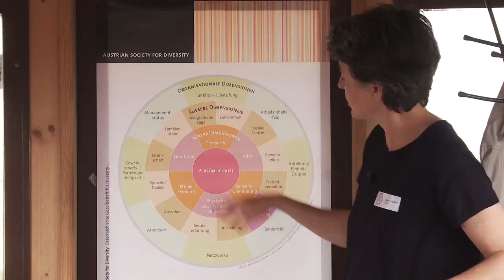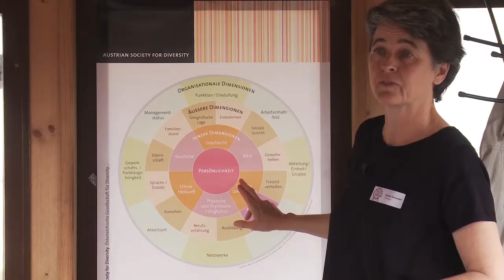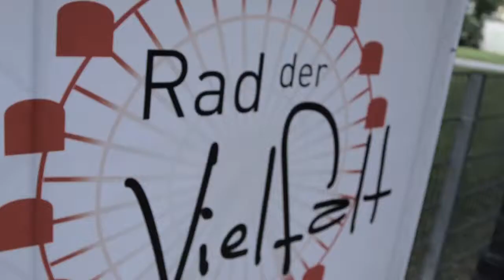Wirtschaftskammer Wien - Diversity - Rad der Vielfalt 2015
Wirtschaftskammer Wien - Diversity  Day 2015 - Rad der Vielfalt

Wiener Wirtschaft lebt Vielfalt - Viele UnternehmerInnen haben den Mehrwert von Vielfalt bereits erkannt und wissen deren Vorteile zu nutzen. Die Wirtschaftskammer Wien unterstützt sie dabei.

Diversity Management will personelle Vielfalt zur Sicherung des Unternehmenserfolges nutzen. Dieses Ziel indes ist nur unter einer Voraussetzung zu erreichen: Indem das Individuum als solches geschätzt, anerkannt und – wo notwendig – gefördert wird. Kurz, indem jedem Menschen unabhängig von seiner Herkunft, seinem Alter, seiner sexuellen Orientierung, seiner Gesundheit oder seinen Beeinträchtigungen Wertschätzung entgegengebracht wird.

Die Charta der Vielfalt konzentriert sich auf die so genannten Inneren Dimensionen (Kerndimensionen), das sind jene Persönlichkeitsmerkmale, die im Laufe eines Menschenlebens nicht bzw. nur schwer veränderbar sind. Diese finden auch in österreichischen Gleichbehandlungsgesetzen ihre Berücksichtigung und sind:

    Alter
    Geschlecht
    Behinderung
    Religion
    Ethnische Herkunft
    Sexuelle Orientierung

Wir fördern durch vielfältige Serviceleistungen die Wiener Wirtschaft. Wir setzen uns für eine zukunftsorientierte und ökosoziale Wirtschaft ein.